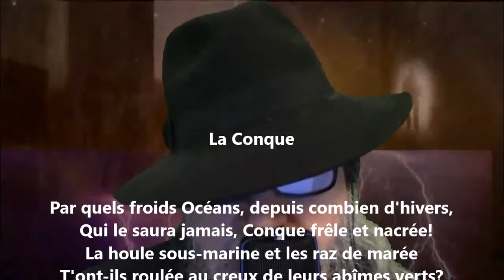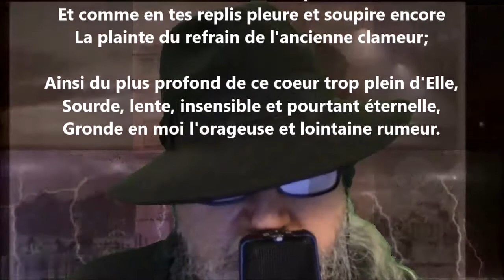La conque - José-Maria de Heredia lu par Yvon Jean